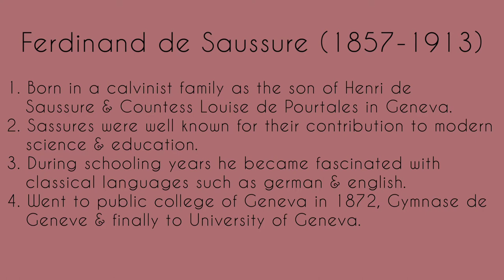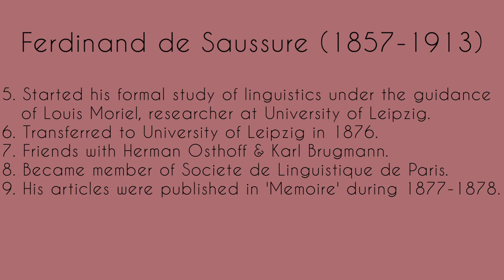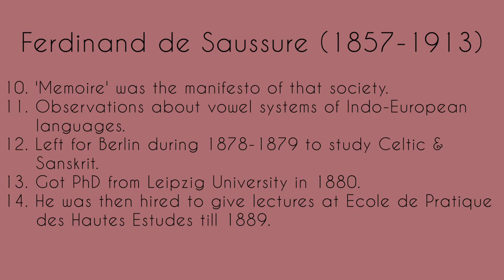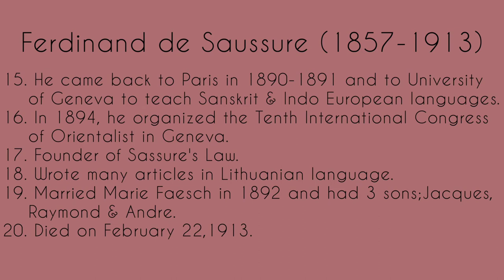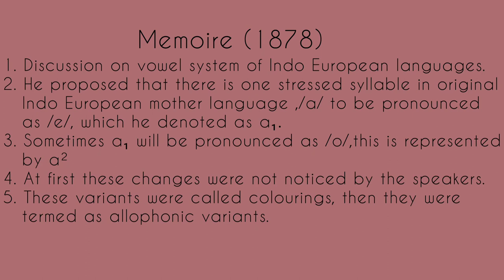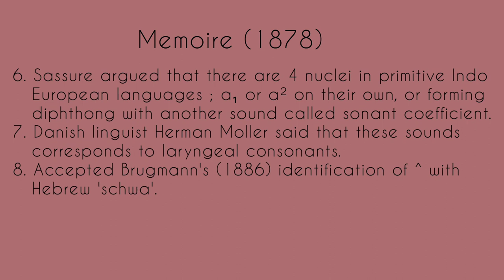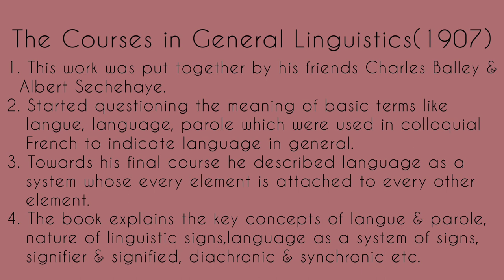The Object of Study by Ferdinand de Sassure : Part 1 Critical Theory English Literature